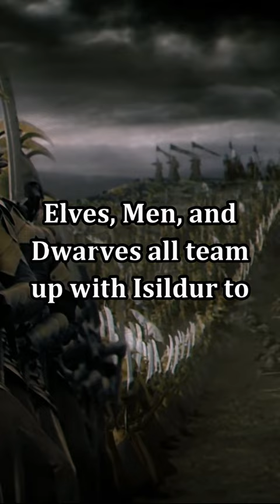The Silmarillion explained in 1 minute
explanation of the entire Silmarillion in 1 minute